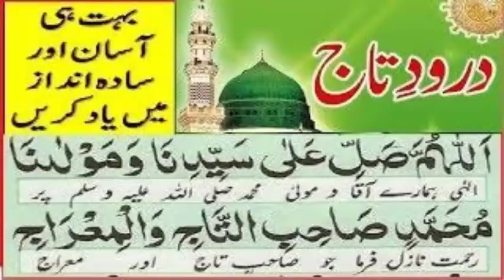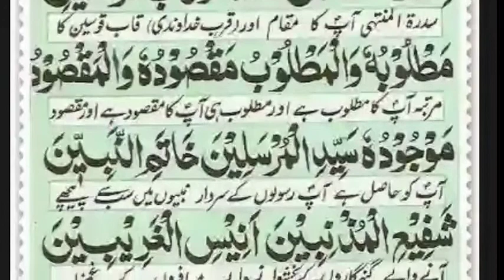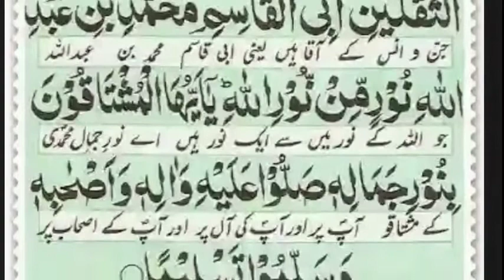Drood e Taj ky faidy II Drood e taj power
Darood e Taj ky faidy II Drood e taj ki haqeeqat.